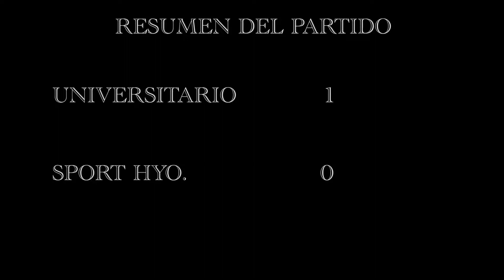UNIVERSITARIO 1-0 SPORT HUANCAYO.FECHA 7 CLAUSURA.JUE.4 OCT.2018(SELFIE REPORTERO-CANAL 21 HYO)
ESTADIO NACIONAL.